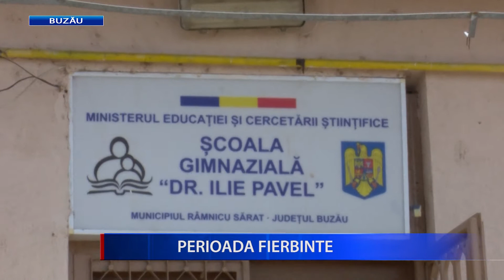PERIOADA FIERBINTE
Perioadă foarte fierbinte pentru autoritățile din Rm Sărat, în care trebuie să aprobe mai multe proiecte de investiții. Primarul a anunțat astăzi că săptămâna viitoare va semna contractul de finanțare pentru extinderea și reabilitarea Școlii Gimnaziale “Dr. Ilie Pavel”. Astăzi autoritățile au predat amplasamentul pentru începerea lucrărilor de distribuție și deviere a rețelei electrice din cartierul Bariera Focșani.